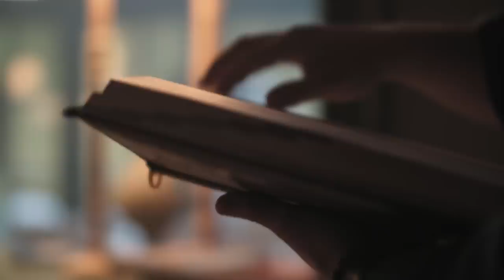Seznamte se: Jan Punčochář I MasterChef I Nova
Vaří od pěti let, je to kliďas a je mistr kombinací jídla a vína.